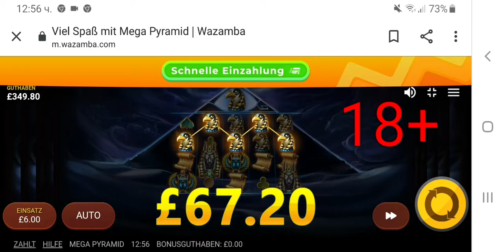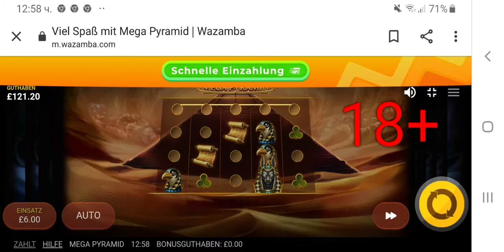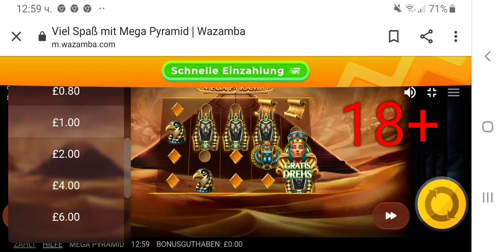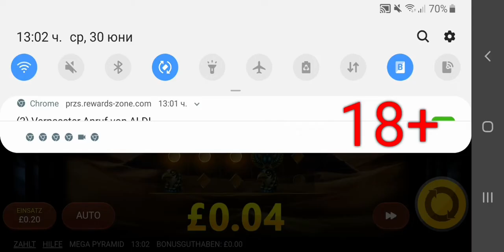Mega Pyramid 6£врътка eп.21 Borisov Slots